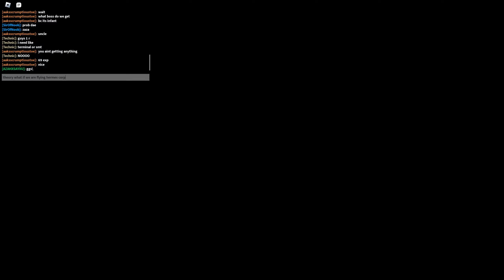boring ahh epilogue with no ares dummies vs noobs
i hate infant mode